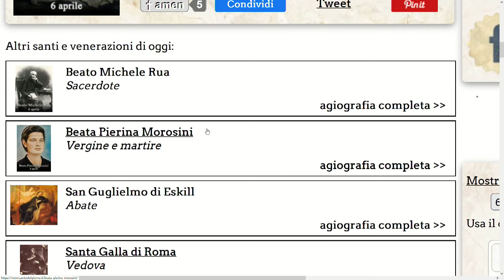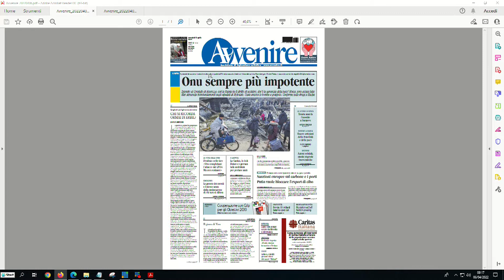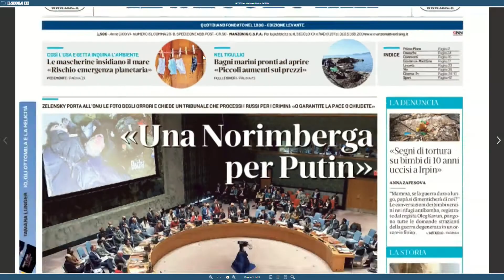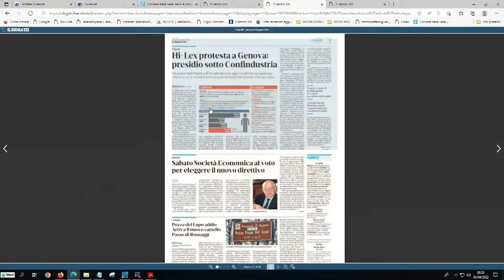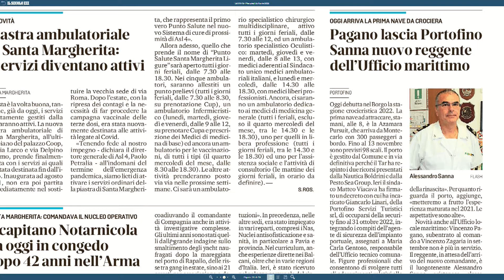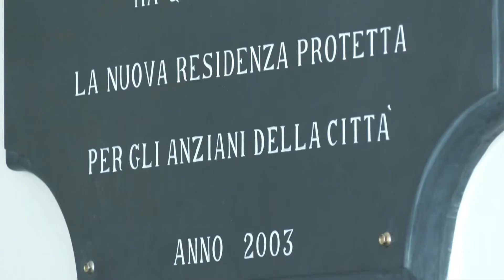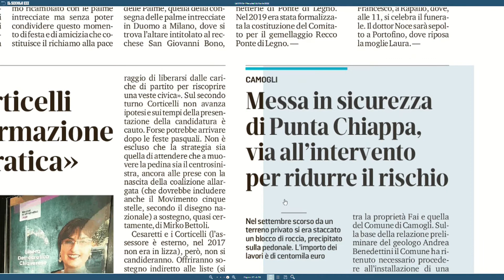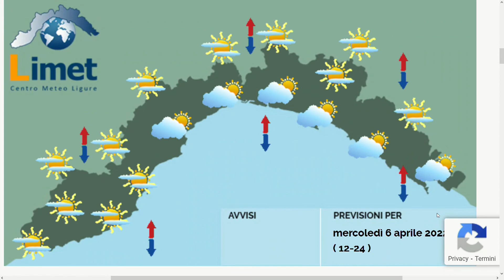TG Rassegna stampa - 06/04/2022